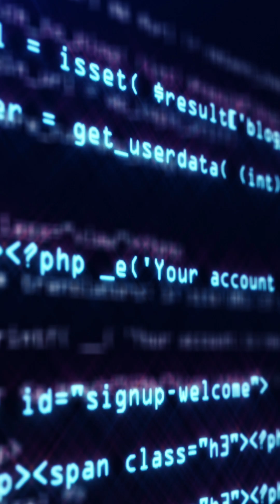Hackers are now smuggling ransomware inside JPGs — yes, the same files you casually open every day!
📸➡💥 One click. Three attack stages. Total chaos!

Prevention starts with awareness. Learn how EMPIST’s advanced cybersecurity strategies can shield your organization.